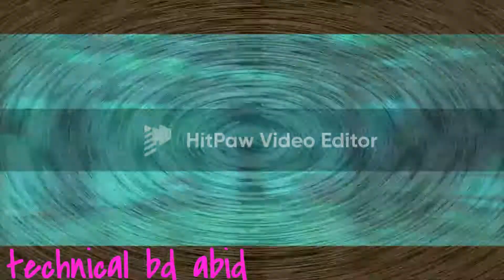@প্রবাল প্রাচীর এবং রঙিন সমুদ্রের জীব প্রাণীর ভিডিও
আসসালামু আলাইকুম টেকনিক্যাল বিডি আবেদ চ্যানেল পক্ষ থেকে সবাইকে আন্তরিক শুভেচ্ছা জানাই আমার চ্যানেলের ভিডিওগুলি যদি ভালো লাগলে বেল বাটন বাজিয়ে রাখুন ভিডিও দিতে উৎসাহ করুন
ধন্যবাদ সবাইকে আসসালামু আলাইকুম

technical video
fishing video